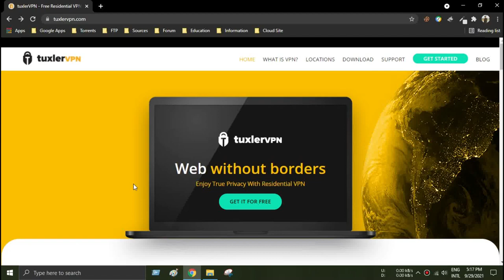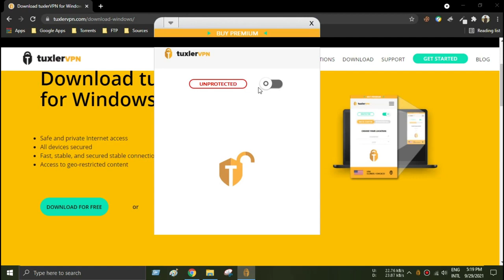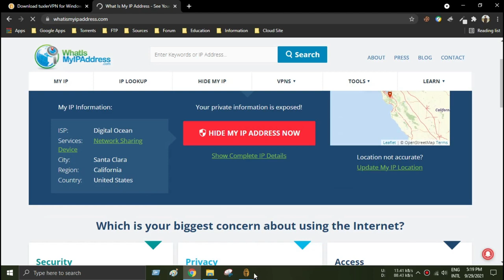How to Download the Best free VPN for Windows 10 PC 2021 || Working 1000% With Proof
VPN stands for "Virtual Private Network" and describes the opportunity to establish a protected network connection when using public networks. VPNs encrypt your internet traffic and disguise your online identity. This makes it more difficult for third parties to track your activities online and steal data. The encryption takes place in real time.

A VPN hides your IP address by letting the network redirect it through a specially configured remote server run by a VPN host. This means that if you surf online with a VPN, the VPN server becomes the source of your data. This means your Internet Service Provider (ISP) and other third parties cannot see which websites you visit or what data you send and receive online. A VPN works like a filter that turns all your data into "gibberish". Even if someone were to get their hands on your data, it would be useless.

What are the benefits of a VPN connection?
A VPN connection disguises your data traffic online and protects it from external access. Unencrypted data can be viewed by anyone who has network access and wants to see it. With a VPN, hackers and cyber criminals can’t decipher this data.

Secure encryption: To read the data, you need an encryption key . Without one, it would take millions of years for a computer to decipher the code in the event of a brute force attack . With the help of a VPN, your online activities are hidden even on public networks.

Disguising your whereabouts : VPN servers essentially act as your proxies on the internet. Because the demographic location data comes from a server in another country, your actual location cannot be determined. In addition, most VPN services do not store logs of your activities. Some providers, on the other hand, record your behavior, but do not pass this information on to third parties. This means that any potential record of your user behavior remains permanently hidden.

Access to regional content: Regional web content is not always accessible from everywhere. Services and websites often contain content that can only be accessed from certain parts of the world. Standard connections use local servers in the country to determine your location. This means that you cannot access content at home while traveling, and you cannot access international content from home. With VPN location spoofing , you can switch to a server to another country and effectively “change” your location.

Secure data transfer: If you work remotely, you may need to access important files on your company’s network. For security reasons, this kind of information requires a secure connection. To gain access to the network, a VPN connection is often required. VPN services connect to private servers and use encryption methods to reduce the risk of data leakage.